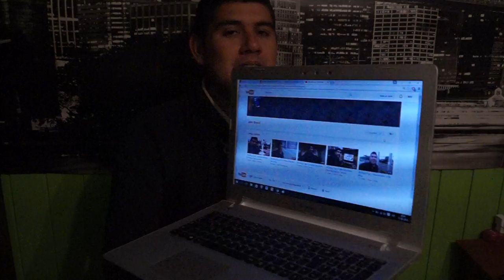Tenemos Canal de Blogs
Vista A Nuestro Canal De Blogs